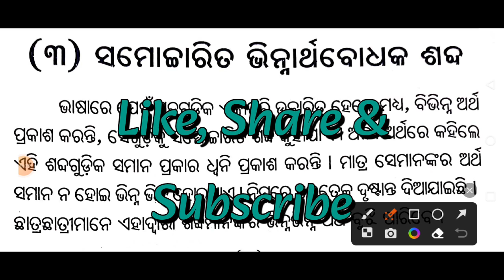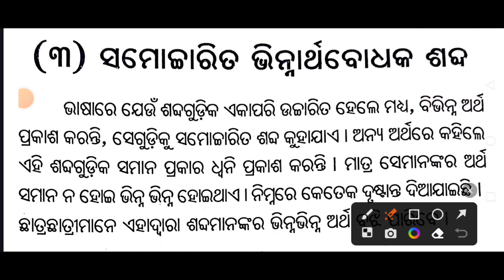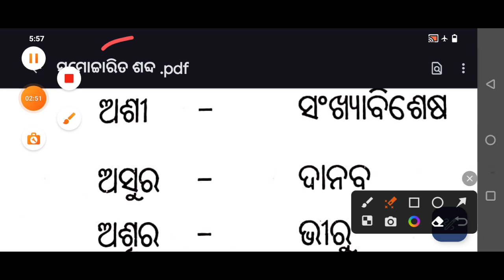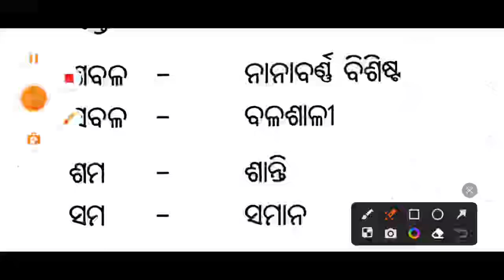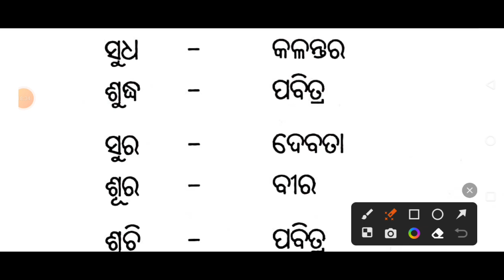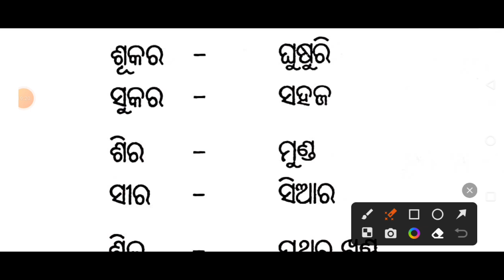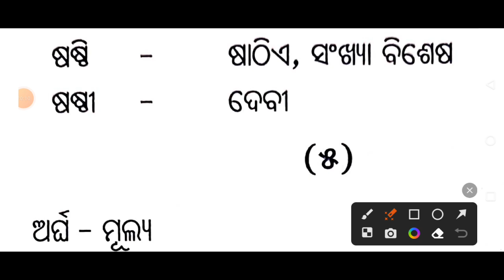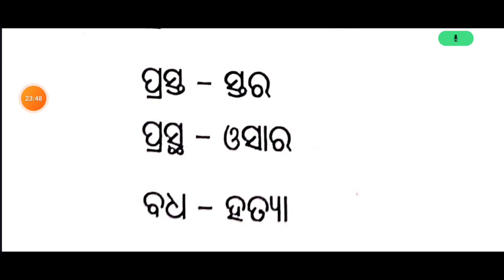ସମୋଚ୍ଚାରିତ ଶବ୍ଦ | ଭିନ୍ନାର୍ଥବୋଧକ ଶବ୍ଦ|Very Important For ASO, ARI, AMIN,EC, SFS,FG,CHT,JT,OSSC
ସମୋଚ୍ଚାରିତ ଶବ୍ଦ | ଭିନ୍ନାର୍ଥବୋଧକ ଶବ୍ଦ| ସାହିତ୍ୟ ଜ୍ୟୋତି | +2 Mil |+2 Board Exam Preparation|+2 Board Exam 2024|Mil Odia |ସମୋଚ୍ଚାରିତ ଭିନ୍ନାର୍ଥବୋଧକ ଶବ୍ଦ|
ଓଡ଼ିଆ ବ୍ୟାକରଣ |
samacharita bhinartha bodhaka shabda|
Very Important For ASO, ARI, AMIN,EC, SFS,FG,CHT,JT,OSSC
ଏକପଦୀକରଣ |Odia Grammar |ଏକ ପଦରେ ପ୍ରକାଶ କର|Very Important For ASO, ARI, AMIN,EC, SFS,FG,CHT,JT,OSSC

Important Rudhi | Rudhi Odia Grammar |Rudhi O Lokabani Class 10 |Rudhi in Odia Grammar |Odia Rudhi
Part -1
Part -2
ବାକ୍ୟ ବିଚାର
ଶବ୍ଦ ଗଠନ
Odia Grammar Test
All Odisha govt exam
10th class odia grammar
Odia Rudhi O Lokabani
Odia Grammar Rudhi O Lokabani
Odia Rudhi Question
Important Rudhi For Exam
Odia Rudhi Question
Rudhi Question Answer
odia grammar
odia byakarana
Bed Odia Grammar Practices
MIL Grammar
Rudhi Question Answer
odia grammar
Rudhi & lokavani question answer dasama sreni rudhee questions answer ALEKHRAULA Education
mil odia grammar rudhee questions answer 10 th class
odia grammar rudhee questions answer alekh raula
alekheducation
Rudhi Kahaku Kuhajaye
Rudhi and Lokabani For Forestguard Forester
rudhi odia lokabani
odia grammar rudhi and lokabani
odia_grammar_full_coverage_by_alekh raula education
alankara_odia_grammar
firemanfullnotification
Odisha_Fireman_Job_Profile
Odisha_Fireman_Long Jump
Odisha_Fireman_Crash_Course
odia grammar important topics|
rudhi lokabani odia grammar|
odia class for competitive exams|
odia vyakaran|
10th class odia |
odiagramer|
odia grammar vocabulary|
10th class odia grammar mcq|+2 1st year odia grammar|
odia grammar for ri exam|